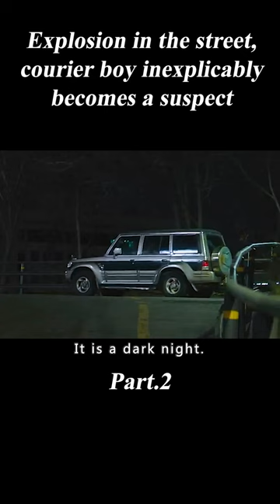Just a delivery, but became the assassin of the president-to-be, involved in political intrigue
Movie name:Golden Slumber

Overview:Based on the original book of the same name by Japanese author Kotaro Isaka, this is the story of an ordinary delivery driver, Kim Ken-woo, who is caught in a power struggle and inexplicably charged with the assassination of a new presidential candidate and then goes on the run.